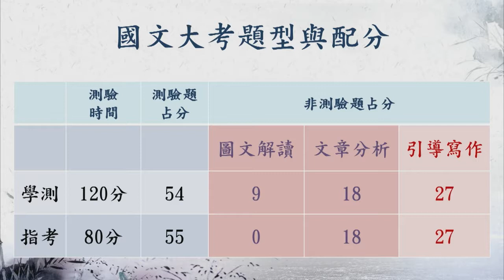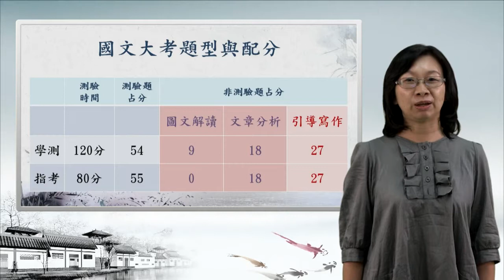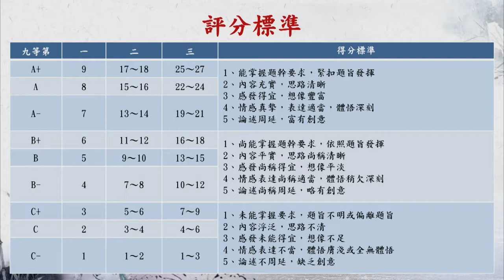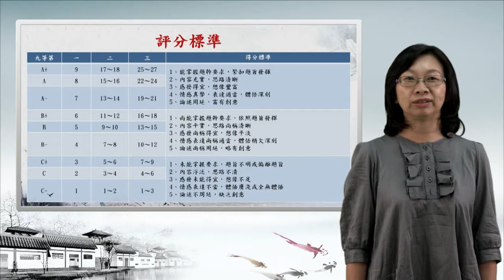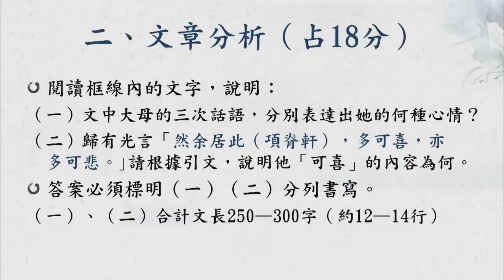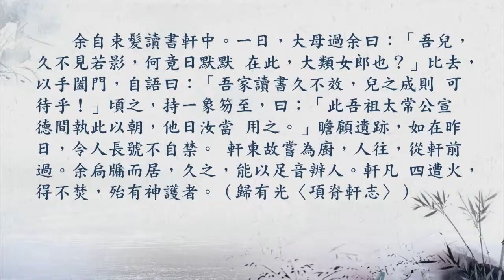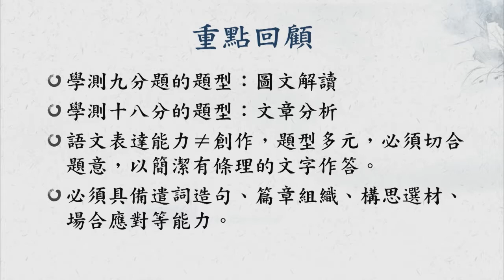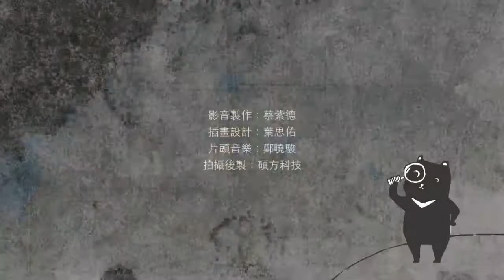高一國文｜閱讀寫作